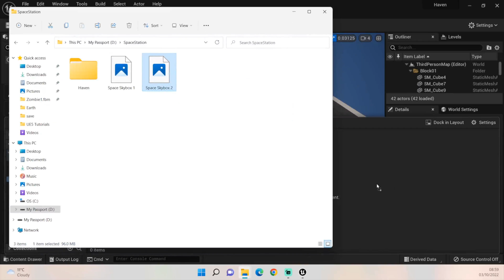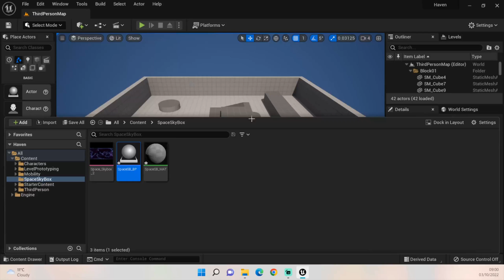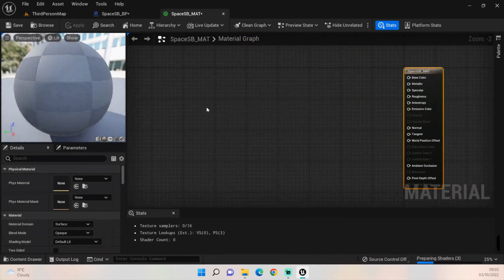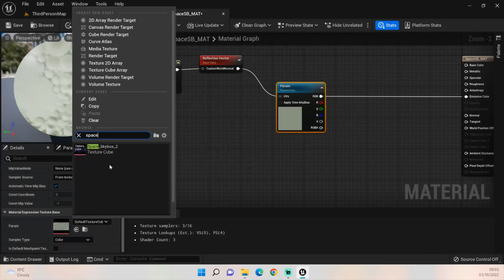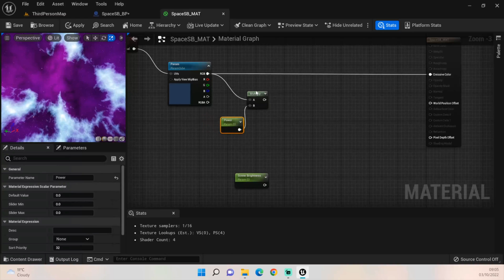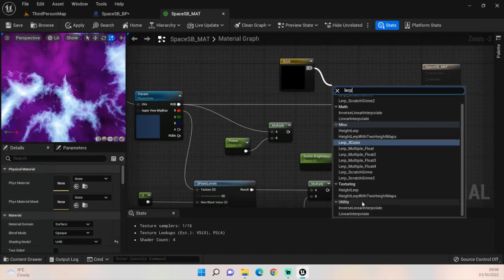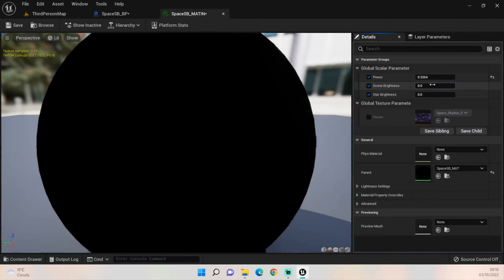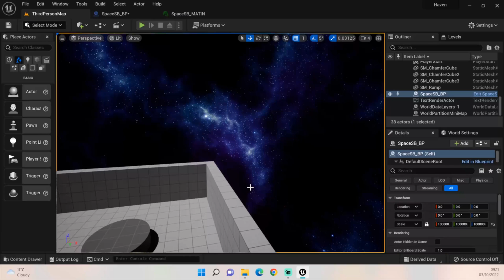How to create a new Space SkyBox In Unreal Engine 5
We take our new Skybox Material and apply it to a new Skybox in Unreal Engine 5 for our Haven Project.

This game will be called Haven and will eventually we a Horror/Action game based on a space station. If you would like more information please ask in the comments I'll be happy to share any info.

How To Use Spacescape - Creating A Space Skybox Material